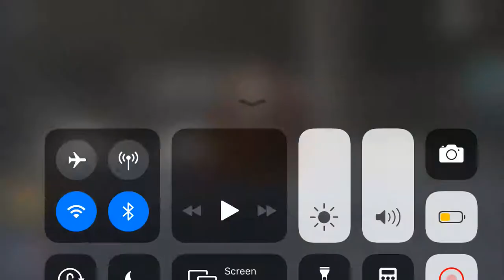How Sir Shaheed start Oriflame business ( part 1)